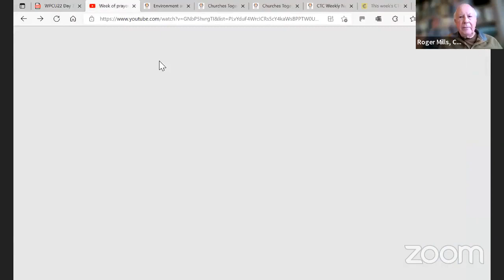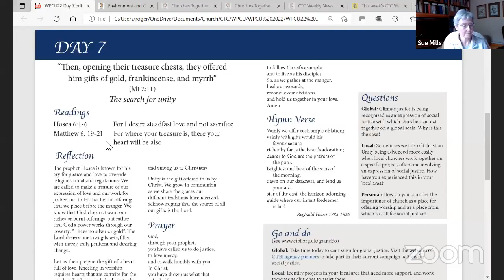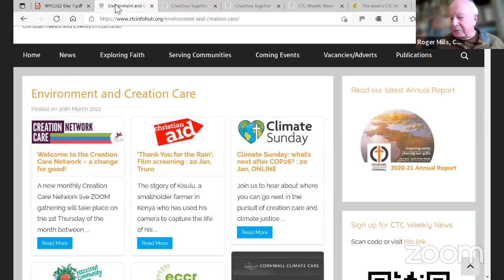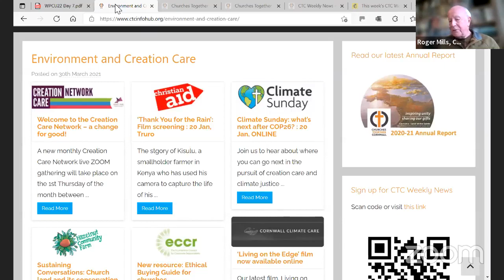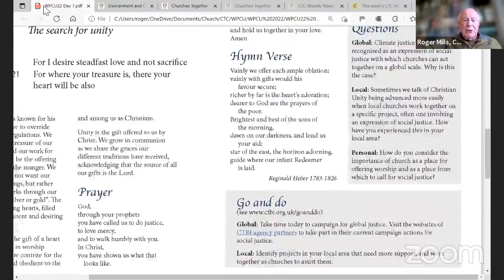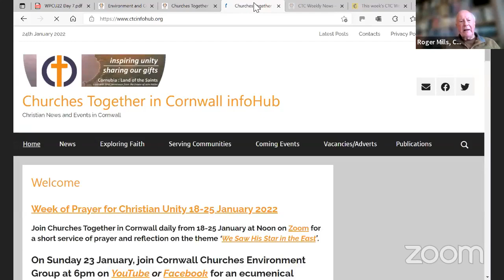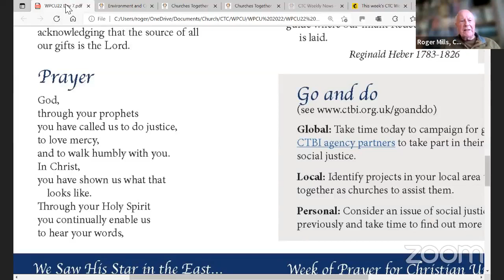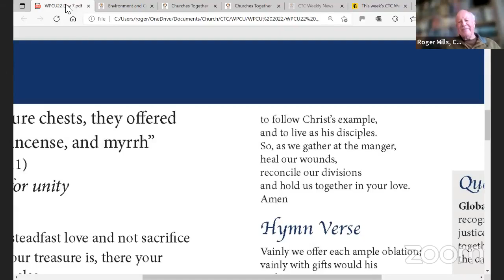Week of Prayer for Christian Unity 2022: Day 7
A short service of Prayer and Reflection, led by Revd Ruth Whitehead, United Reformed Church